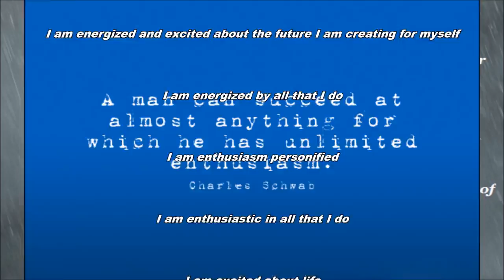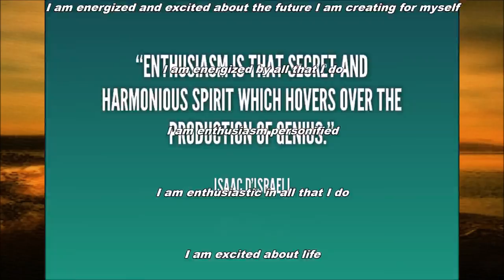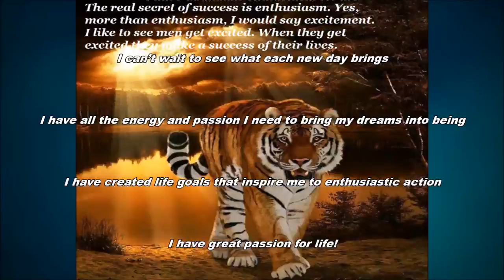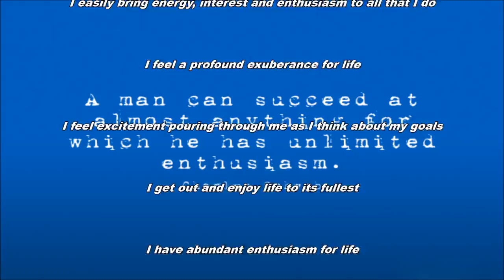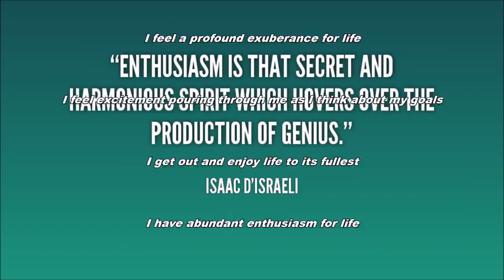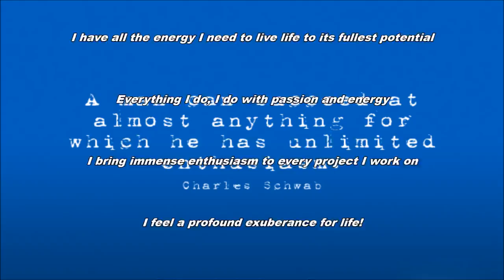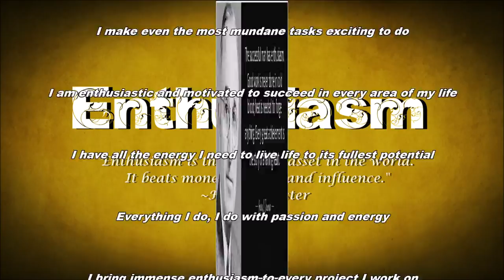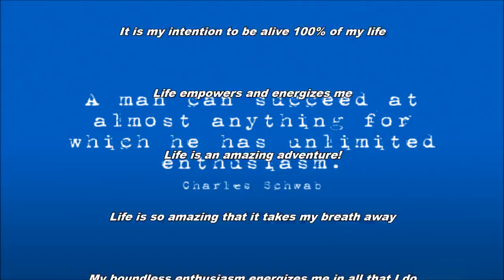Unlimited Enthusiasm Subliminal (Audio + Visual)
Unlimited Enthusiasm Subliminal.

Text & Audio Affirmations:
I am enthusiastic about all of my projects.
I myself participate in life with enthusiasm.
I act creatively as a force of enthusiasm moved by divine inspiration.
I am expecting great things today.
I am aglow with enthusiasm as I work toward new goals.
My actions lead me to a blessed rebirth of exuberance and enthusiasm.
I am an enthusiastic person.
People enjoy being with me as I give them hope.
Decided enthusiasm generates the power to move the mountain.
I increase my physical energy by thinking energizing thoughts.
I show my gratitude for life by being enthusiastic in all I do.
I live my life with abundant passion.
My confident energy, enthusiasm, and passion are increasing rapidly.
I am constantly energized by life's possibilities.
I am incredibly excited about the direction my life is taking.
I make even the most mundane tasks exciting to do.
I am enthusiastic and motivated to succeed in every area of my life.
I have all the energy I need t live life to its fullest potential.
Everything I do, I do with passion and energy.
I bring immense enthusiasm to every project I work on.
I feel profound exuberance for life.
Being enthusiastic energizes me.
Each new day I am eager and excited to begin my work.
Enthusiasm is a habit I nurture every day.
Every day I am more and more enthusiastic about life.
Every day I am more enthusiastic about improving my life.
Every day I feel more energized about what I am doing.
Every moment of every day I am becoming more and more enthusiastic.
I accept today's challenges with great enthusiasm.
I always go the extra mile.
I am a dynamo when it comes to pursuing my dreams.
I am a fount of enthusiasm.
I am a fount of positive energy.
I am a shining beacon of inspiration.
I am absolutely thrilled with life.
I am creative, inquisitive, fun-loving and spontaneous.
I am eager and passionate at all times.
I am eager to experience life to its fullest.
I am energized and excited about the future I am creating for myself.
I am energized by all that I do.
I am enthusiasm personified.
I am enthusiastic in all that I do.
I am excited about life.
I am excited and enthusiastic about my life.
My life is exciting and inspiring.
My passion for life inspires others.
My positive enthusiasm motivates everyone around me.
My purpose in life gives me all the enthusiasm I need.
My unending enthusiasm creates great prosperity for everyone.
Today I bless my being with limitless enthusiasm.
I am bringing more and more passion into my life.
I love living each day with power and passion.
I have instant access to a constant supply of enthusiasm.
I love the magic of life and live every moment to its fullest.
I make everything I do interesting and fun.
I perform all tasks with energy and enthusiasm.
I project positive energy to everyone I meet.
I put my heart and soul into everything I do.
I radiate enthusiasm in every situation.
I radiate passion, purpose, and prosperity.
I radiate youthful exuberance in all that I do.
I share my enthusiasm and optimism with all that I meet.
I direct my enthusiasm to those things that matter most.
I easily bring energy, interest and enthusiasm to all that I do.
I get out and enjoy life to the fullest.
I can't wait to see what each new day brings.
I honor my goals with abundant enthusiasm.
I feel excitement pouring through me as I think about my goals.
I feel a profound exuberance for life.

Watch in HD. Headphones/Earphones are optional. Use this subliminal video often to get unlimited enthusiasm. Watch and listen for best results. You can still get results from just watching or just listening if that's more convenient for you. This subliminal video has both text and audio affirmations. Set to a comfortable volume. Use at least once a day until no longer needed. There are no binaural beats or frequencies in this video.